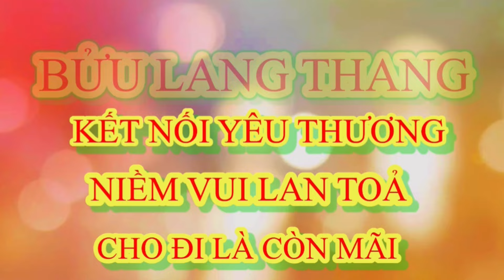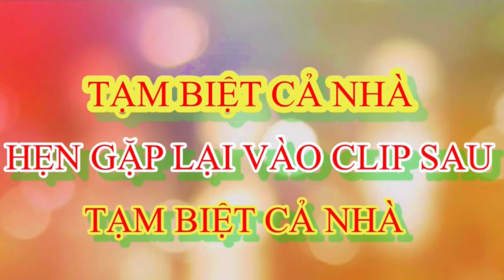Tin Mới | Chị Đại Thoại Nhân Phân Tích Về Chị Hai Cuồn Cuộn Nguyễn Phương Hằng Thật Hay